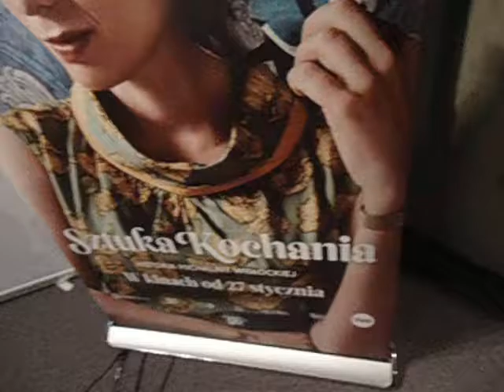DAMY RADĘ,GDY MAZUR ZA DORADZANIE NA STRONĘ PEPICZKÓW PRZEPĘDZIMY I PO LICHWIE!!!